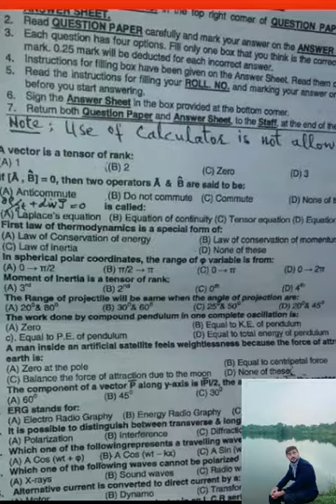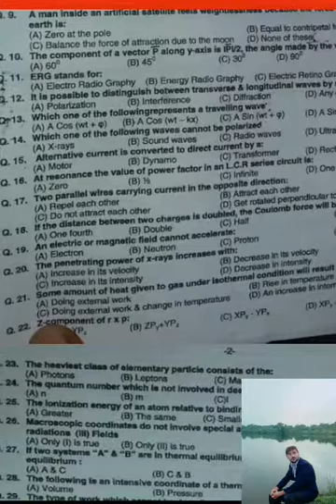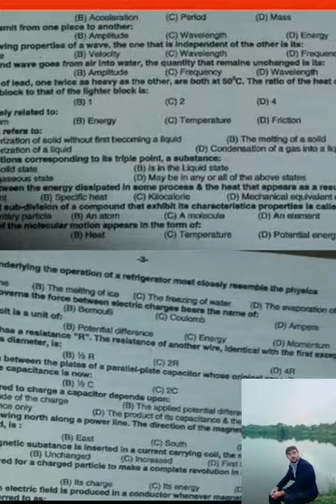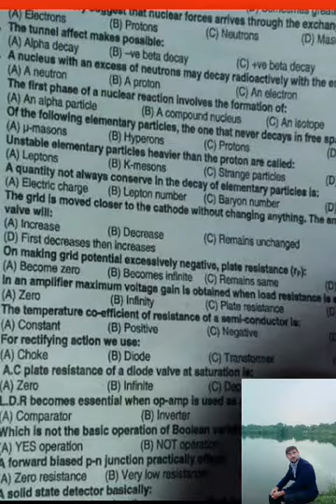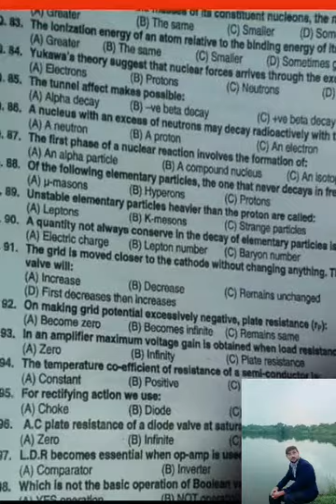PPSC Physics lecturers past paper